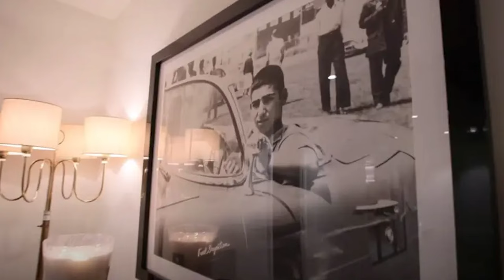Khloe Kardashian | House Tour 2024 | $37 Million Hidden Hills Mansion and New Renovations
Khloe Kardashian’s dream mansion in Hidden Hills is a luxurious, customized property that she shares with her two children. After years of construction and a reported $17 million investment, Khloe moved into this 10,000-square-foot estate in 2021. Despite the mansion already being a masterpiece, Khloe began more renovations in Spring 2024, further enhancing her stunning home. Nestled next to her mom Kris Jenner’s mansion, Khloe’s home features everything from a fully equipped gym to an impressive walk-in closet and a beautifully organized pantry. Join us as we take you inside Khloe Kardashian’s ultimate dream home!